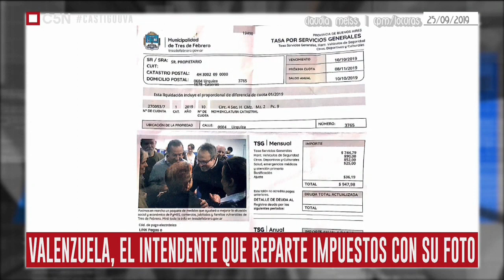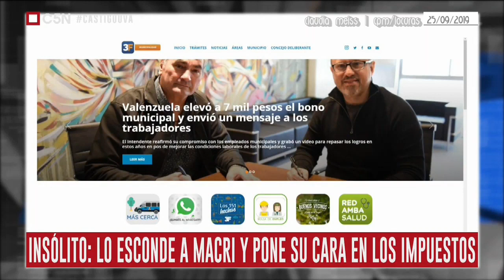Sale Macri ,entra Valenzuela | ADN 25- 9 -2019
Ademas de recurrir a las "fake news" en campaña, Valenzuela ,el intendente macrista,  pone su cara en los impuestos mientras esconde la de Macri,
Tomás Méndez. ADN 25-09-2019 C5N